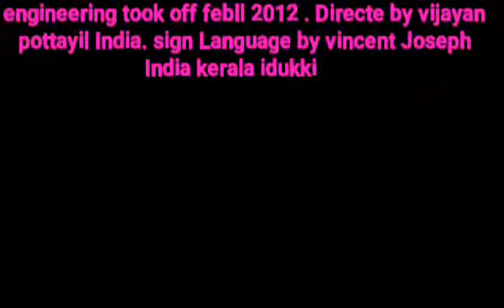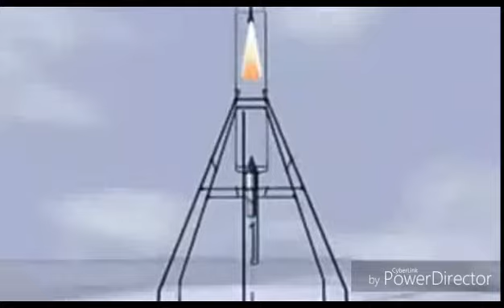rocket sign Language